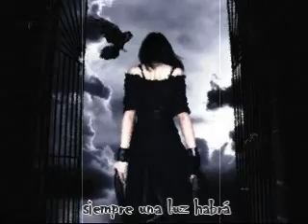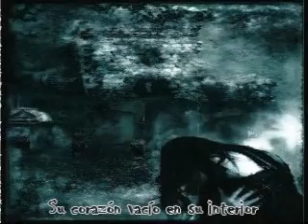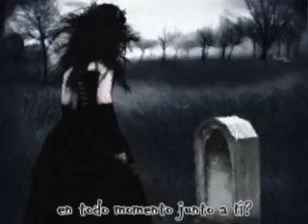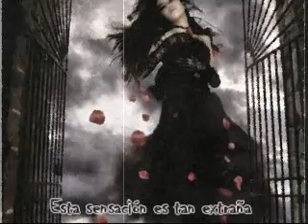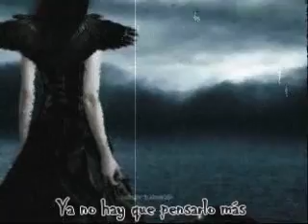Sette ~VII~ (spanish fandub)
ora si u.u
... FELIZ DIA DE MUERTOS!!! n__n

*crickee* *crickee*

seeh, recuerdo una vez que lei eso y no me causo tanta gracia ._. especialmente por aquello del "feliz"... pero bueno n.n es una tradición muy mexicana que claro está. no podíamos dejar pasar, verdad bossu?? n.n

Perdon por subirlo sin explicación alguna, no saben cuan atareada estuve ayer, pero bueno, la intención fue subirlo el mero dia 2 de nov, asi que aqui está!... como pueden ver, yo no solo soy el blanco perfecto para canciones maayescas, cute o cortavenas, sino tambien para... muajajaja las creepy songs!!!.
seeeh!! hasta yo debo admitir que cantar este tipo de generos perturbadores es sano para dejar salir el dark side =w= ya me hacia falta.

Agradecimientos especiales a la mente brillante (u oscura .__.?) detrás de las creepy songs ^o^ Marianne bossu!!! por la edición, la letra, el video macabro y... por el demo que me hizo al mas puro estilo mokona!! nOn omg, morí. y debo decir que de no ser por ese demo no hubiera podido descifrar nunca la canción eh? 8D arigatooo!!
Y, por primera vez me parece, colaborando en una song mia *muere* un estrujón y agradecimiento super especial a un chavo talentosisisisimo -por no decir que ya es toda una super estrella- y por quien les daré un zape y les iré a jalar las patas si no lo reconocieron en uno de los versos de la canción o.ó. a LUIGI sempaiii!!! *insertar gritos fangirlescos*. waaaa muchisisisimas gracias Luigi en vd *0*

Y bueno, yo me despido porque es hora de ir a trabajar ^^
Saludines desde la. mmmm. la. mmmmm. desde Tijuana n.nU

Recuerden, esta canción (creepy) es de fans para fans, sin mas fines que el de divertirnos (perturbarlos) un poco n.n jojo... ahh!!! y como sugerencia, no vayan a escucharla demasiado, es una song muuuuy. muuuuuy adictiva =w= y puede causar pesadillas (o es que solo me pasó a mi? o.ó?)

Saludines!!!